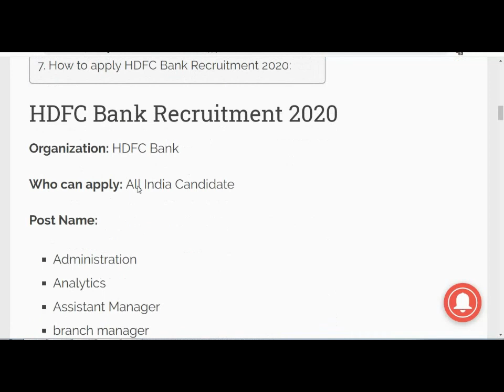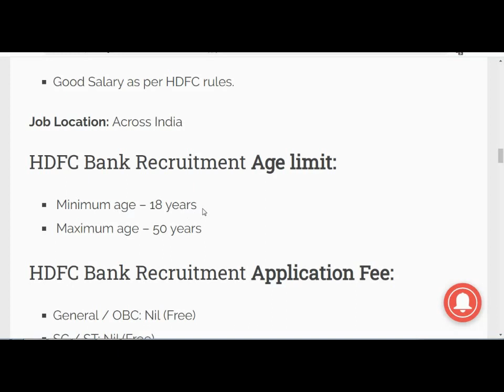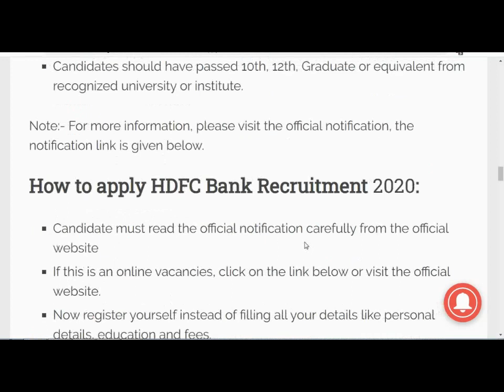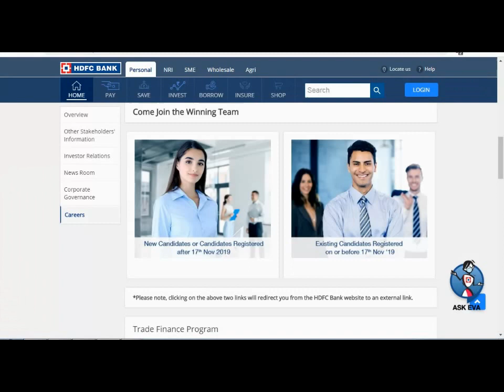HDFC BANK RECRUITMENT 2020/Govt Jobs July 2020/ICICI Bank Vacancy 20/SBI Bank Jobs 2020/Bank Jobs